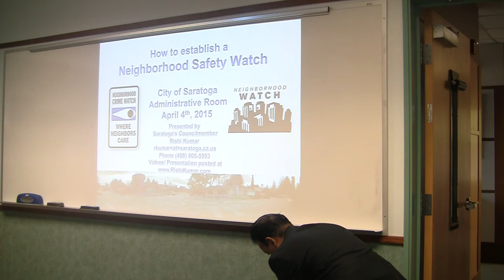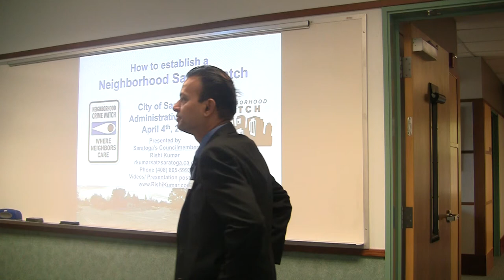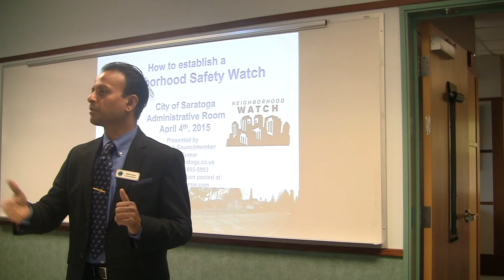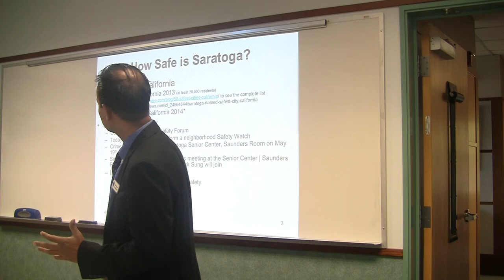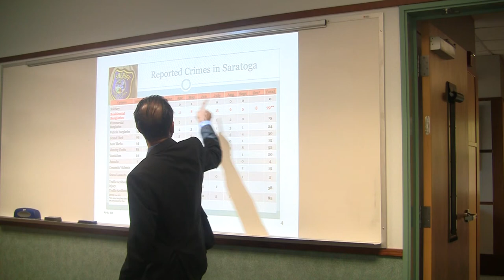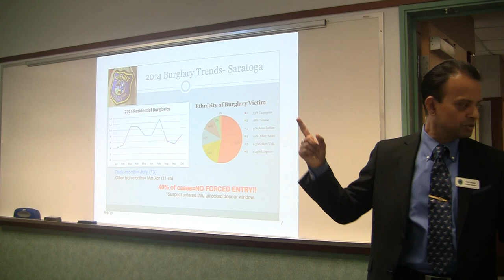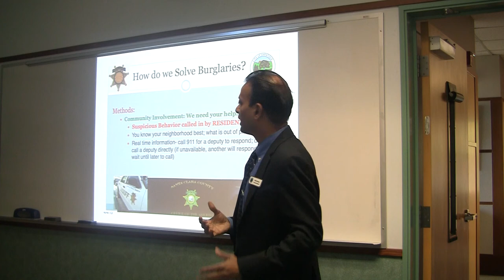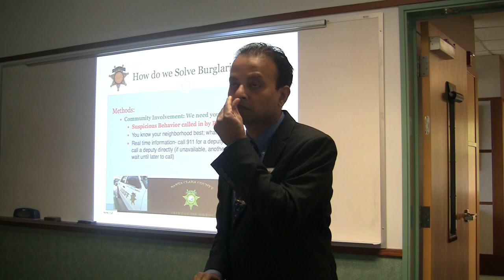How to start a neighborhood safety watch - Video 1 of 5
How to establish a Neighborhood Safety Watch
City of Saratoga Administrative Room
April 4th, 2015
Presented by Saratoga Councilmember  Rishi Kumar

Click to open and follow-along as the video progresses
rkumar @ saratoga.ca.us

and
Facebook.com/groups/SafeSaratoga